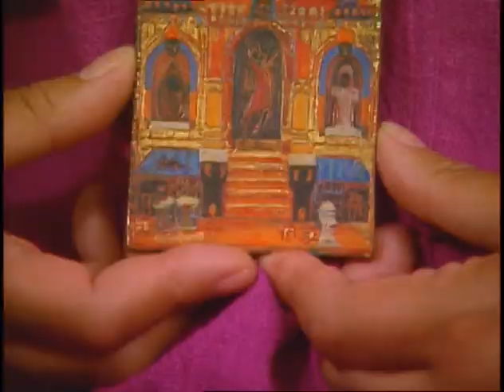Jean Lacy | “Welcome to My Ghetto Land”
Jean Lacy discusses the inspiration behind her painting “Welcome to My Ghetto Land”

This interview was recorded in conjunction with the 1989 exhibition “Black Art, Ancestral Legacy: The African Impulse in African-American Art” organized by the Dallas Museum of Art.